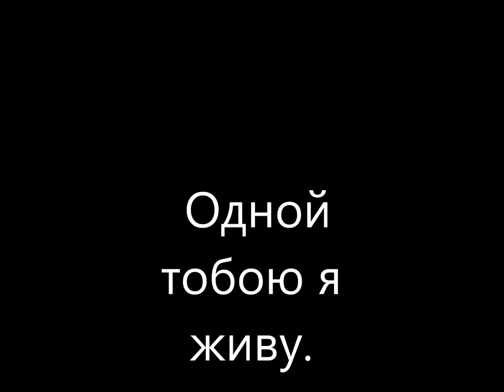" Одной тобою я живу."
исп. -mark_vinokurov_-_odnoy_toboyu_ya_zhivu_ )